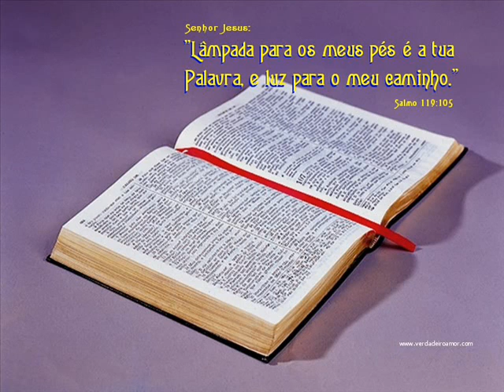DEUTERONÔMIO CAP 28 E 29 LEITURA DA BÍBLIA POR NEUZA BALDINI.- ALIMENTO DIÁRIO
Aviso a todos que têm acessado o nosso canal aqui no youtube ; já gravei toda a bíblia na ordem cronológica e na ordem sequencial, como só dispunha de dez minutos, então as vezes precisava parar a leitura no meio de cada capítulo e continuar a gravação na próxima leitura, porém agora tenho mais tempo e posso gravar os capítulos completos.
Se você desejar ouvir também este plano da leitura, estarei gravando na ordem sequencial. A imagem desta leitura será sempre a mesma do princípio ao fim.
15 E disse-lhes: Ide por todo o mundo, pregai o evangelho a toda criatura.
16 Quem crer e for batizado será salvo; mas quem não crer será condenado.
17 E estes sinais seguirão aos que crerem: em meu nome, expulsarão demônios; falarão novas línguas;
18 pegarão nas serpentes; e, se beberem alguma coisa mortífera, não lhes fará dano algum; e imporão as mãos sobre os enfermos e os curarão.
19 Ora, o Senhor, depois de lhes ter falado, foi recebido no céu e assentou-se à direita de Deus.
12 E irão errantes de um mar até outro mar e do Norte até ao Oriente; correrão por toda parte, buscando a palavra do SENHOR, e não a acharão.
Neuza Baldini